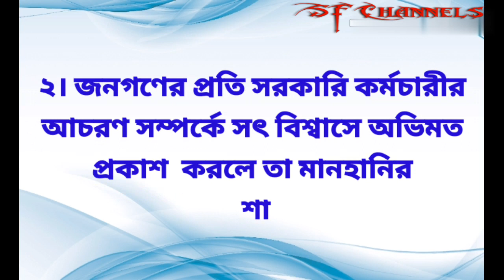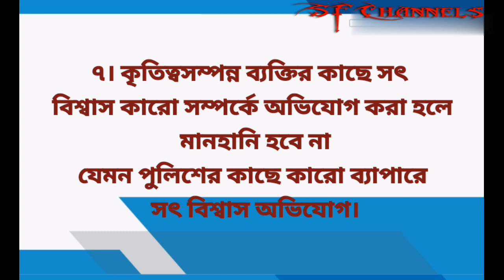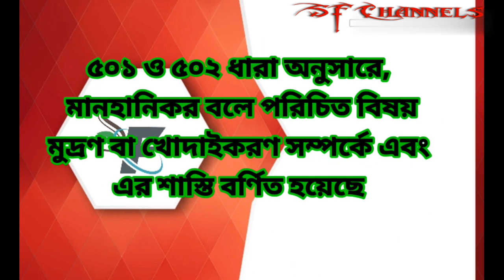মানহানির মামলা কি। আপনি মানহানি মামলা করে সুফল পেতে পারেন।What is a defamation laws suit,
মানহানির মামলা কি। আপনি মানহানি মামলা করে সুফল পেতে পারেন।
What is a defamation laws suit.
Browse features ● YouTube search ● Suggested videos ● Channel pages ● External ●# Other YouTube features ● Notification ●# Other Now you can get more views and
Islamic speech Bangla was

special Bangla
# মানহানির মামলা কি

Our channel is full of entertaining, education, travel and sociol media.
Do not copy any of our videos, this is punishable offence.

create videos on your own and collaborate with others on video.

Best Regards. sf channels